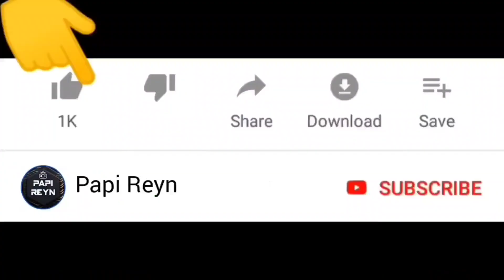Polisi Genji Beli Mobil Bus 😎 | Yuta Mio Minta Telolet Om 😂 | Sakura School Simulator